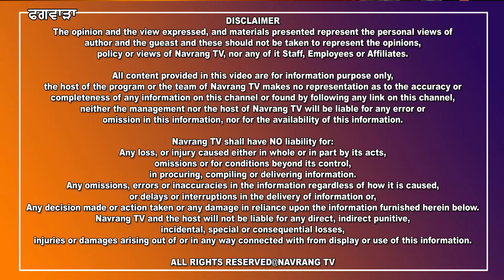ਫਗਵਾੜਾ ਵਿਖੇ ਧੂਮਧਾਮ ਨਾਲ ਮਨਾਇਆ ਗਿਆ ਹੋਲੀ ਦਾ ਤਿਉਹਾਰ